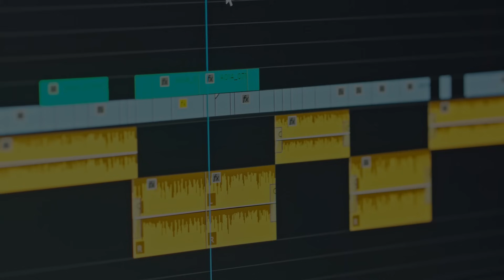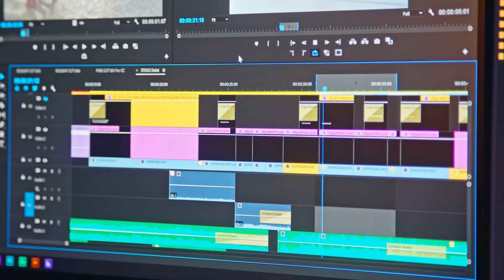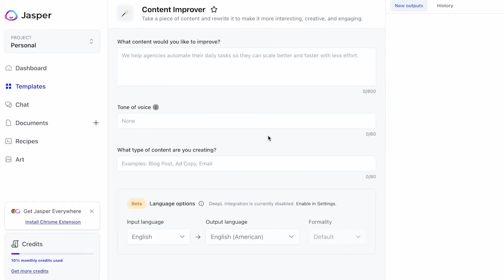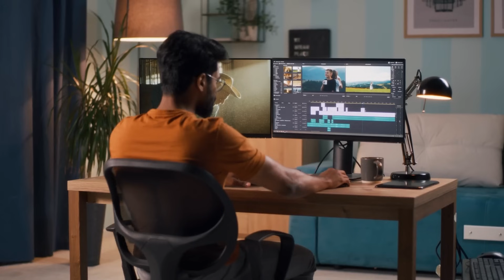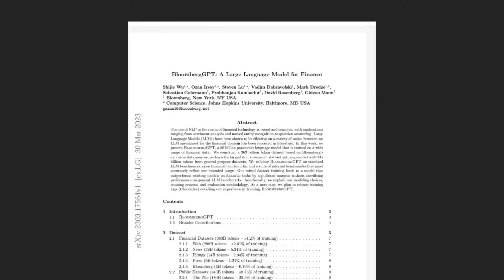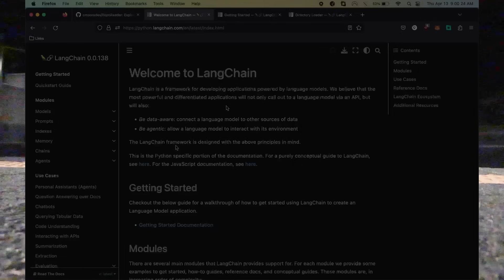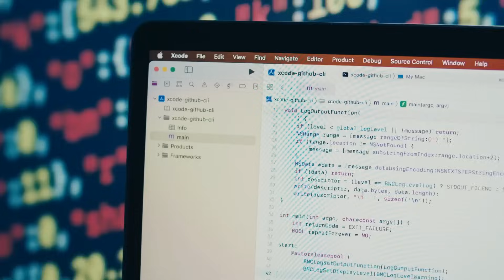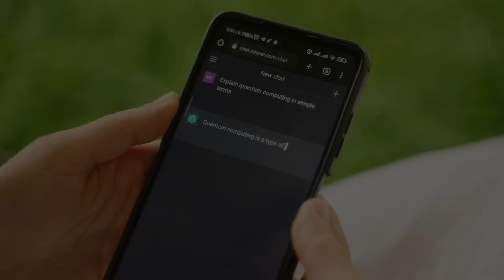How AI will change your 9-5 Job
In this video, harkirat talks about how AI will take over software development in the future

Timestamps:
00:00 - Introduction
00:50 - Task #1 [Coding]
01:13 - Task #2 [Editing]
01:57 - Limitation #1
02:37 - Limitation #2
03:30 - Limitation #3
03:57 - Limitation #4
05:21 - Limitation #5
05:39 - Solutions
06:08 - Langchain
06:18 - Smol AI
07:00 - Conclusion
09:21 - Bye